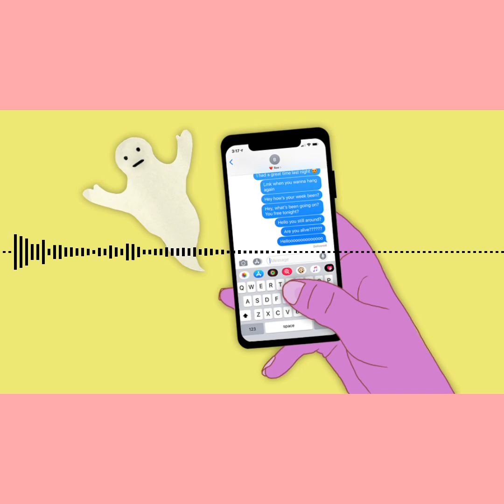Ghosted By My Fiancee??😱- The Anything Show with Jon Francois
Have you been the victim of “ghosting” ? Andrew Vandertunt from the Lifestyle of A Gay Black Boy podcast tells us on The Anything Show with Jon Francois that it happened to him from the man he was going to marry! FULL episode “Frozen Cow Juice” below on Apple, Spotify, wherever you get podcasts! 👇